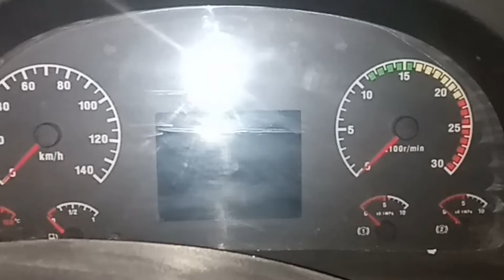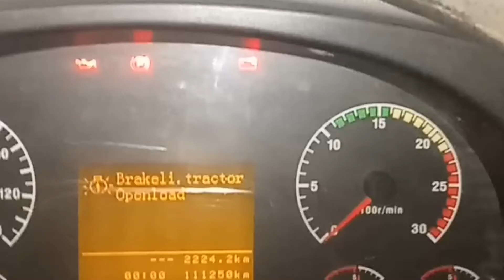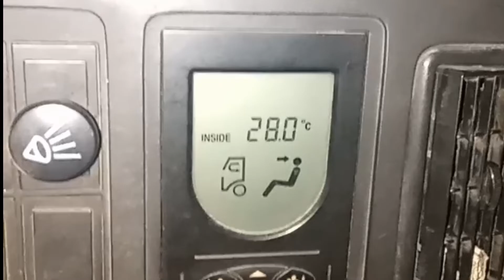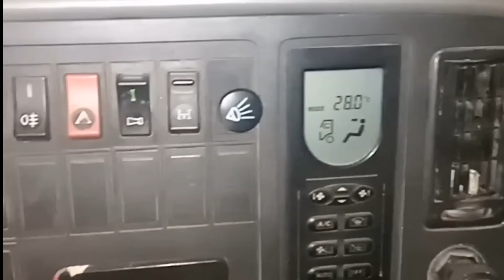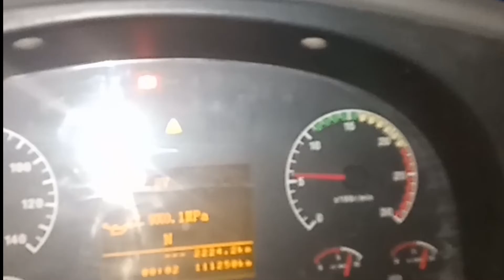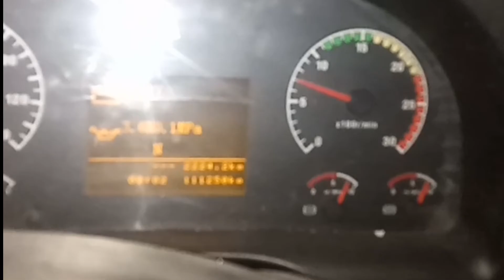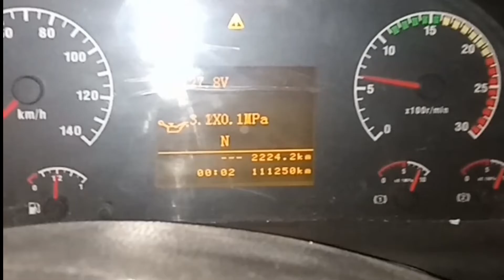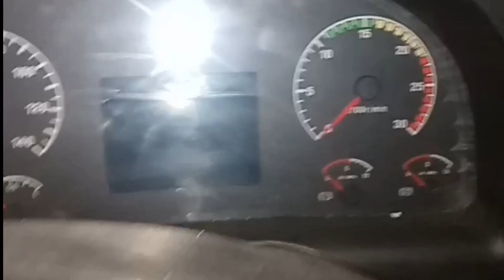Alternator Charging System/remedy troubleshooting lost connection